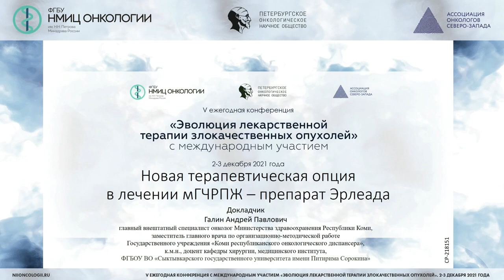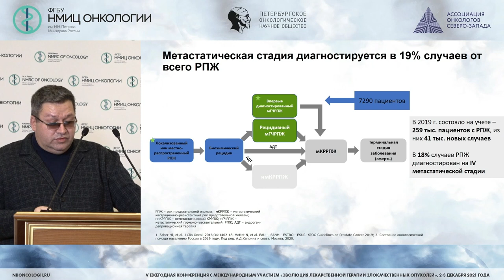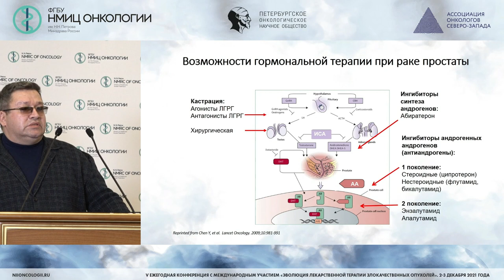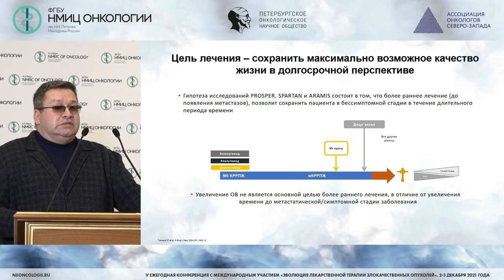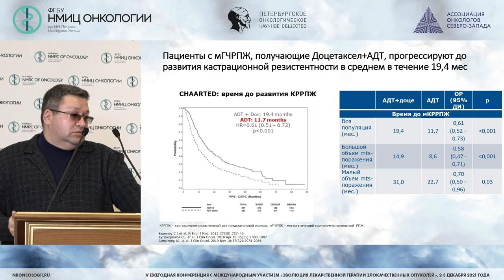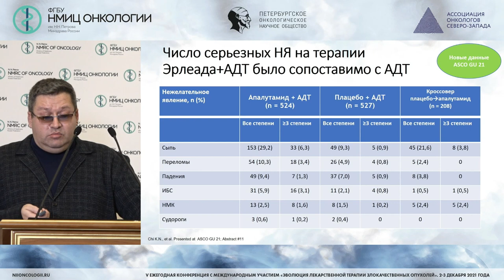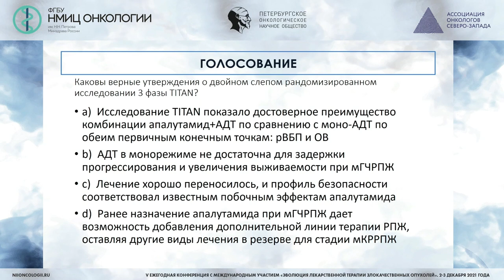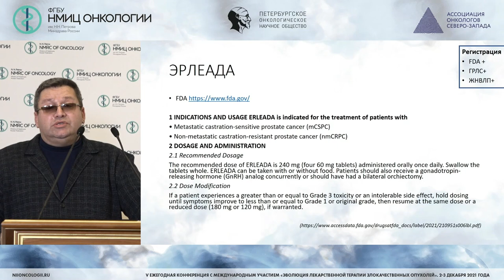Новая терапевтическая опция в лечении МГЧРПЖ - препарат Эрлеада (Галин А.П.)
Галин Андрей Павлович - главный внештатный специалист - онколог Министерства здравоохранения Республики Коми, заместитель главного врача по экспертной работе ГУ «КРОД», к.м.н., г. Сыктывкар